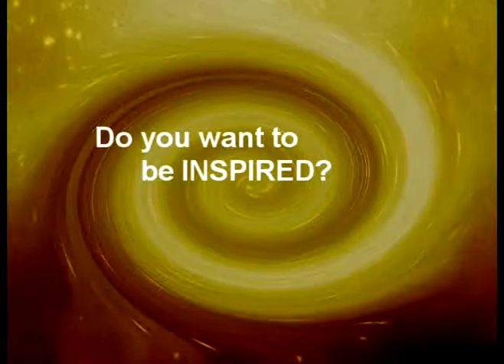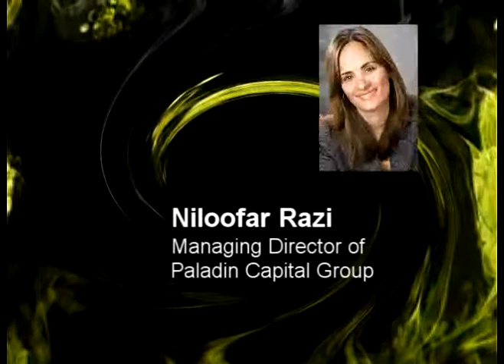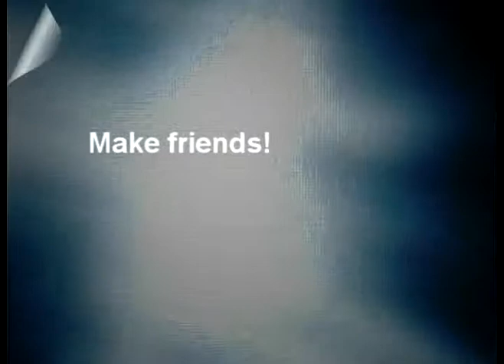Iranian - American Women's Leadership Conference in Washington D.C.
Iranian - American Women's Leadership Conference will be in Washington D.C. on June 23, 2012